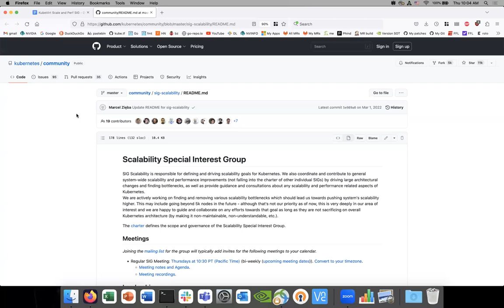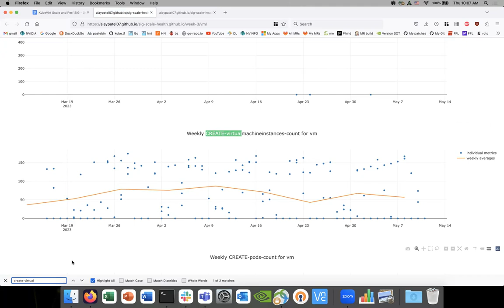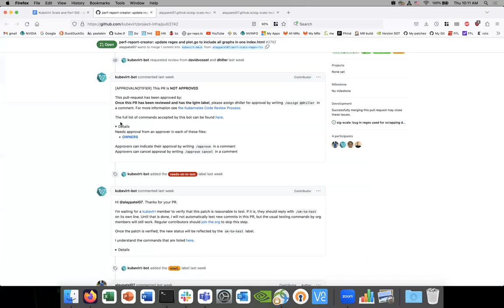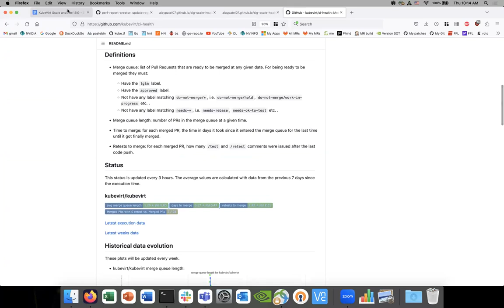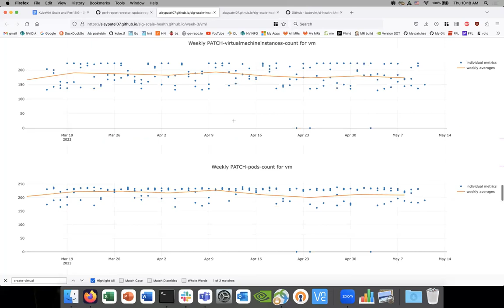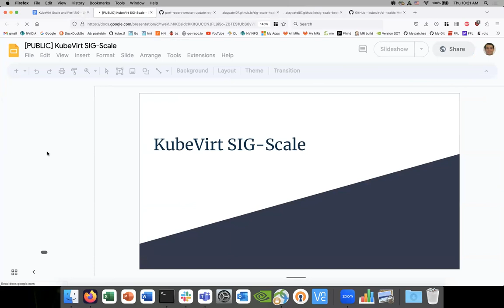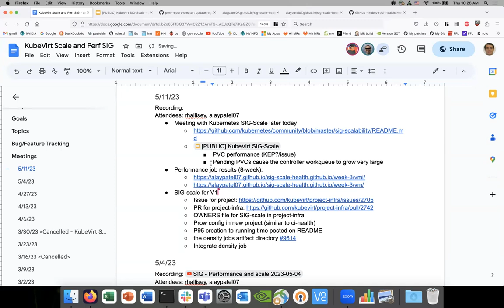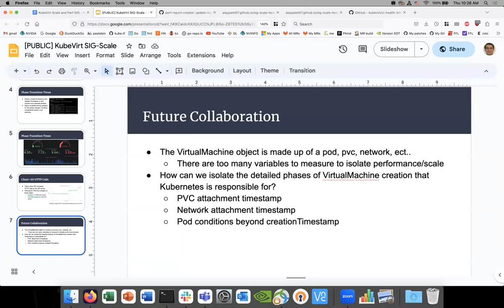SIG - Performance and scale 2023-05-11